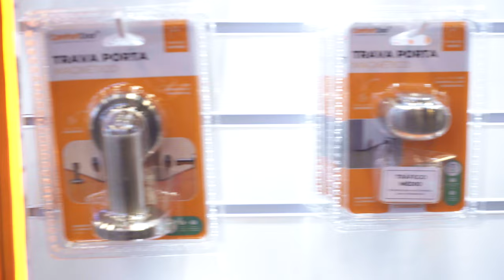Comfortdoor - Feicon 2024